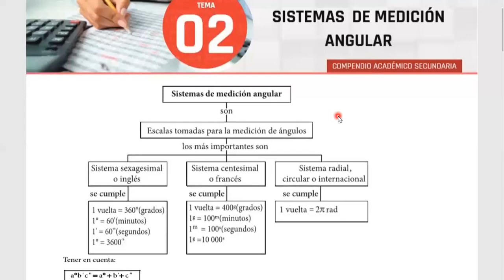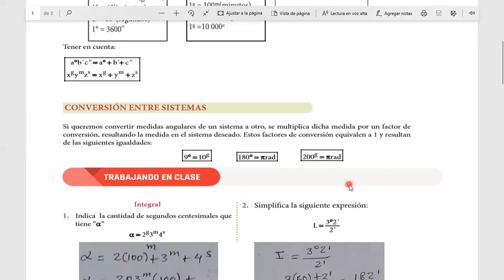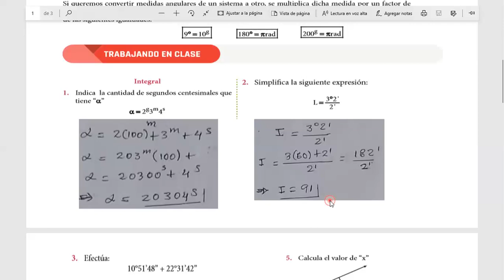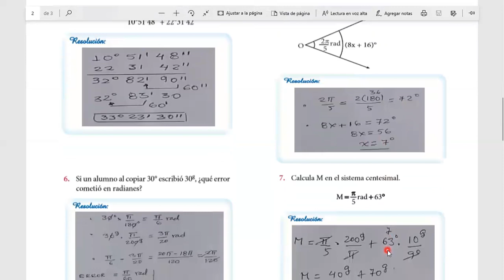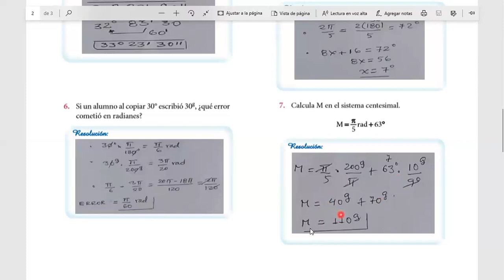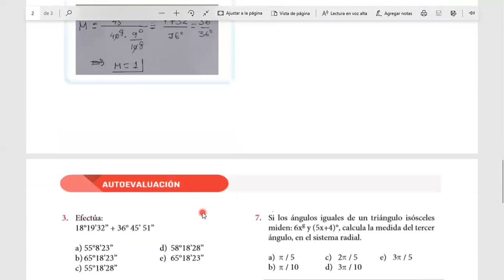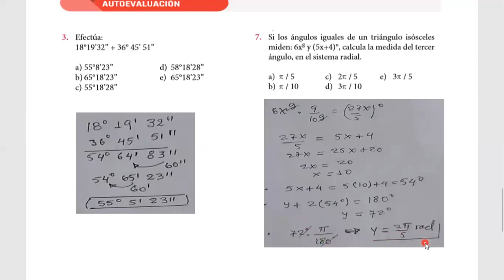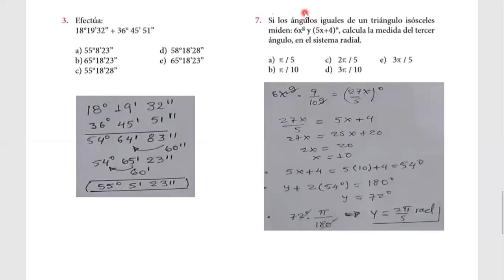TRIGONOMETRIA 4TO SEC PROF CIRO 16 4 20